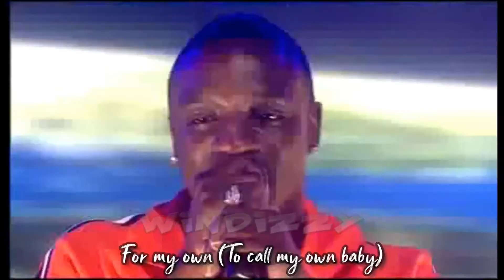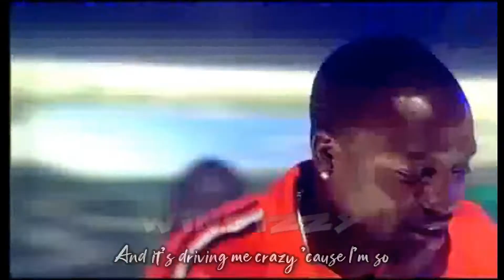Akon - Lonely (Live with Lyrics)